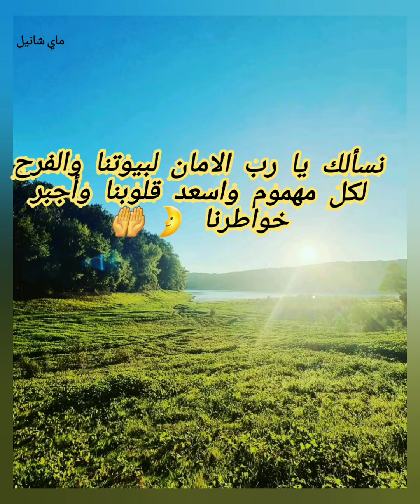ادعية_شهر_رمضان دعاء_المعجزات🌛8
ماي شانيل اخبروا قلوبكم إن الله مع الصابرين/دعاء المعجزات🤲